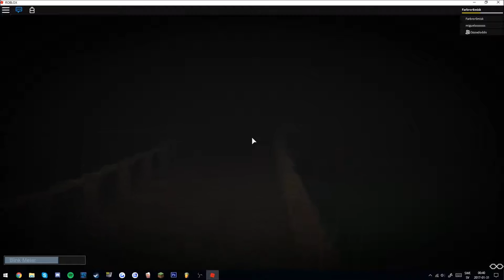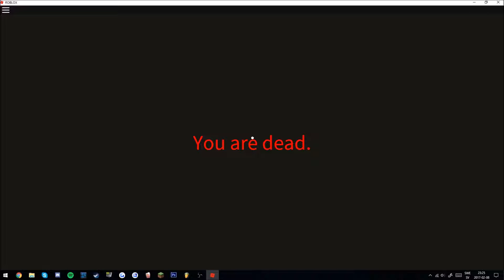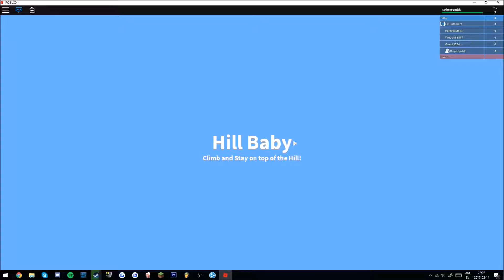Bara Robomox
Med Ville och Viktoria